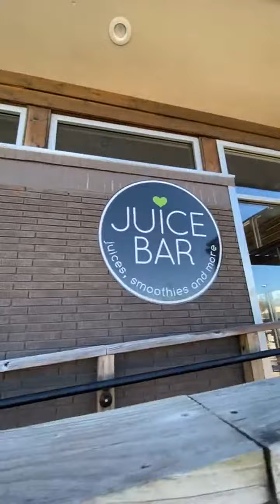Austin Mahone Instagram Live 21/12/2020